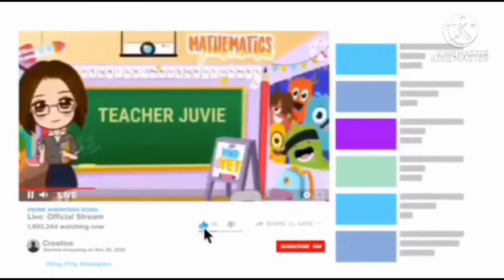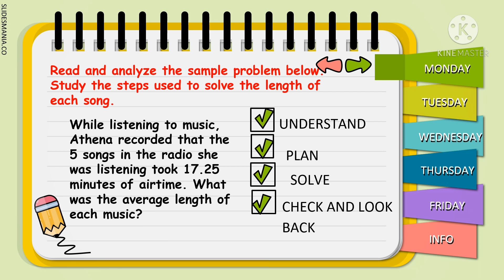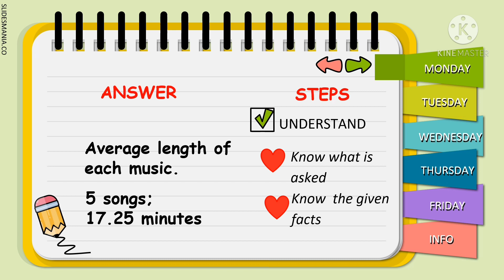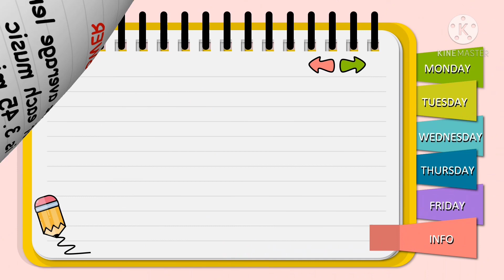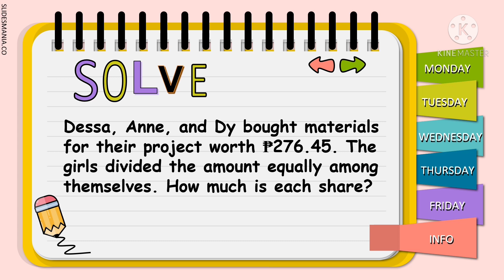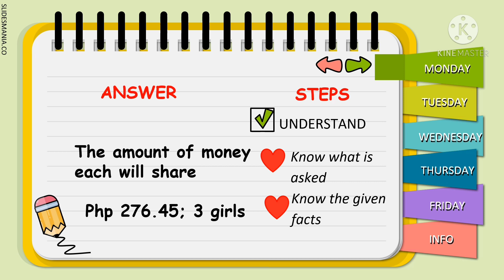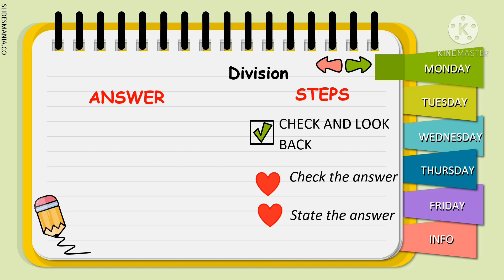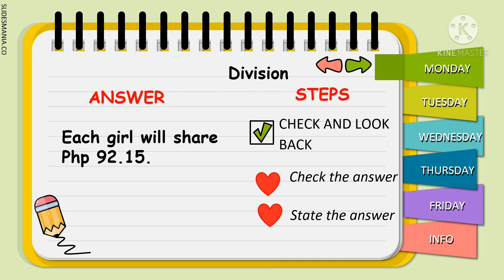MATH 5 Q2 WEEK 7 SOLVES ROUTINE AND NON ROUTINE PROBLEMS INVOLVING DECIMALS AND WHOLE NUMBERS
Solving problems is somewhat easy if you are going to follow the
steps on how to solve them. After going through this lesson, you are expected to solve routine and non-routine problems involving division without or with any of the other operations of decimals and whole numbers including money using appropriate problem-solving strategies and tools.